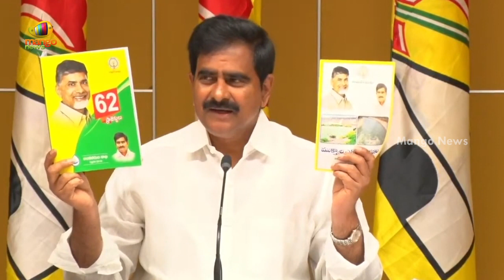TDP Leader Devineni Uma Aggressive Speech In LIVE | TDP Latest News | AP Politics | Mango News